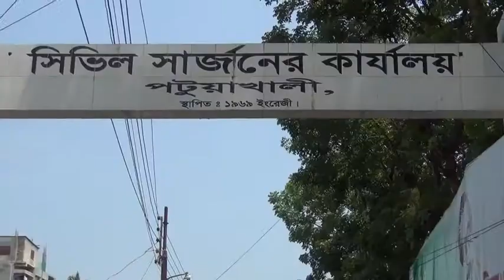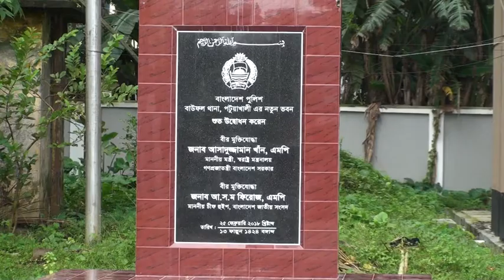বাউফলে করোনা রোগীর কর্তৃক সেবিকা লাঞ্ছিত | cnnbd